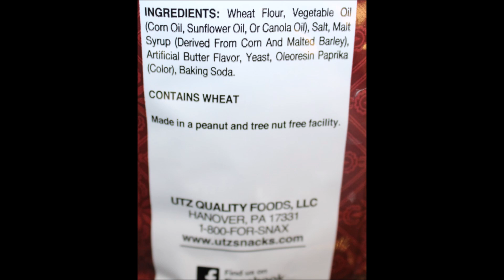Utz Select Pretzels: Pumpernickel & Butter Review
This is a taste test/review of the Utz Select Pretzels in two varieties including Pumpernickel and Butter.
* The Pumpernickel were $2.09 on sale at World Market. 1 oz. (28g/about 8 pretzels) = 100 calories

* The Butter were $1.75 on sale at World Market. 1 oz. (28g/about 9 pretzels) = 110 calories